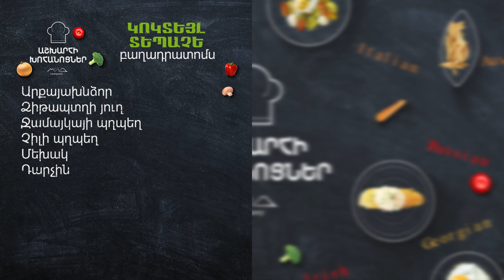Կոկտեյլ Տեպաչե / Коктейль Тепаче / Kokteyl tepache /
Կոկտեյլ Տեպաչե / Коктейль Тепаче / Kokteyl tepache / Ashxarhi xohanocner / Աշխարհի խոհանոցներ /